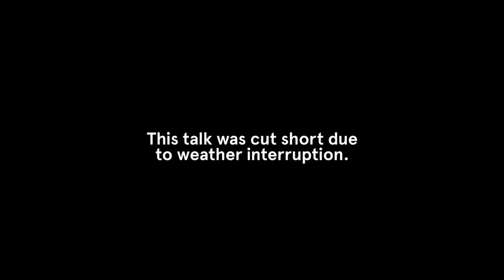Artist's Insight Talk – Jonathan Jones 'Anniversary of the Garden Palace Fire'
Jonathan Jones speaks on the anniversary of the Garden Palace fire, which destroyed the immense building that housed Sydney’s International Exhibition in 1882. Jones discusses Western and Aboriginal conceptions of fire, and suggests rethinking the Garden Palace fire as the landscape rejecting the colonial building. Filmed on site at Jonathan Jones's barrangal dyara (skin and bones), Royal Botanic Garden, Sydney. 22 September 2016.

Jonathan Jones
barrangal dyara (skin and bones)
17 September – 3 October 2016
Royal Botanic Garden, Sydney

Video: Peter Greig